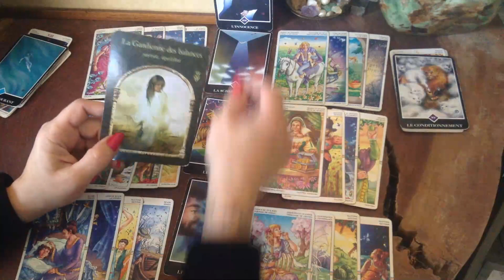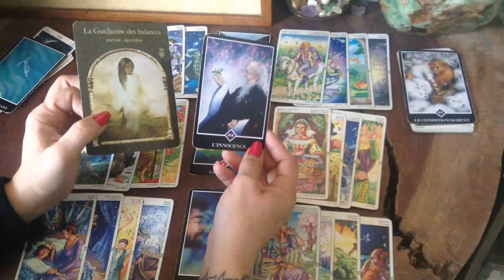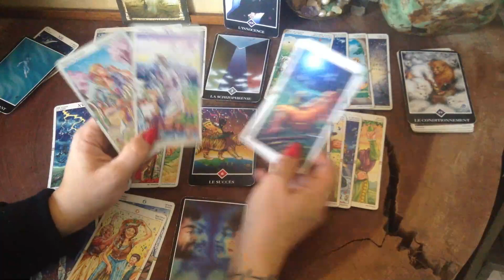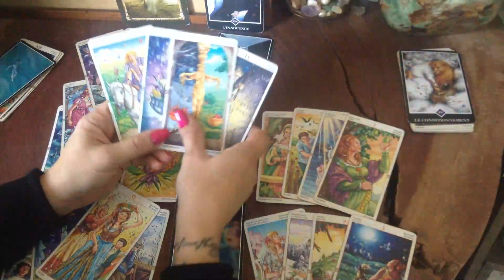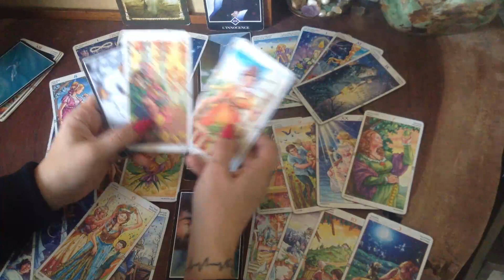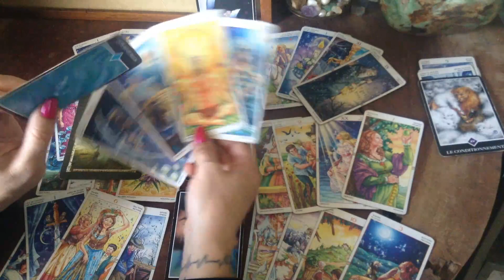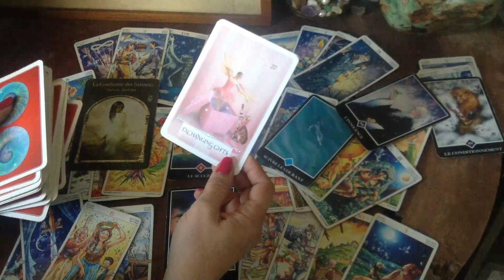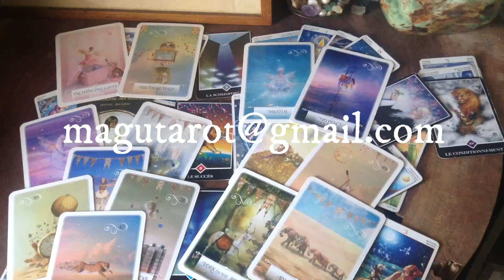Capricorne 1-31 Octobre 2020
Lecture intuitive avec prédictions pour le signe du capricorne concernant le mois